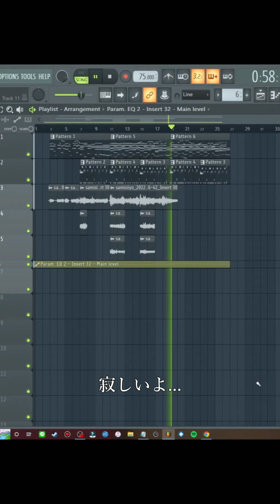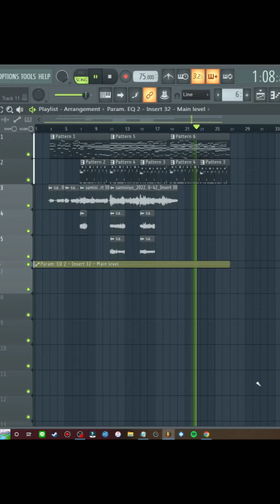吉兼涼介 - 21g (仮) Demo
〈YOSHIKANE〉

シンガーソングライター兼、音楽クリエイター
YOSHIKANE の音楽チャンネルです。

歌ってみた、カバー、オリジナル、ボカロ、DTM等々…
音楽系の動画を配信しています！